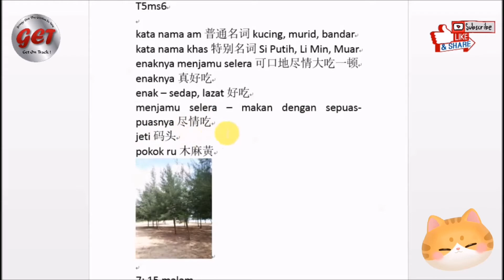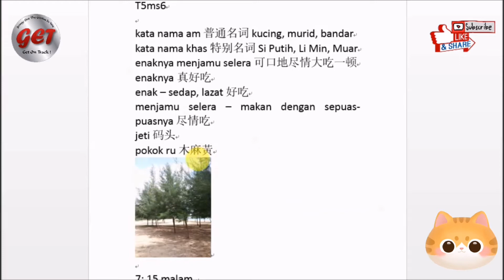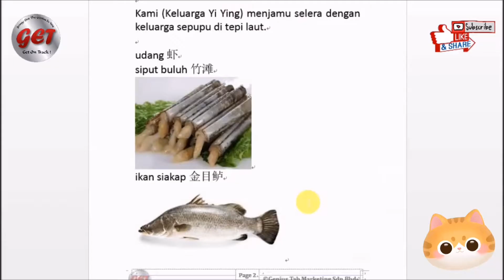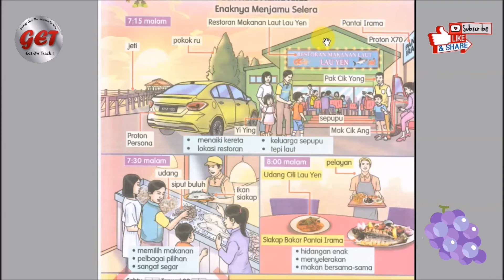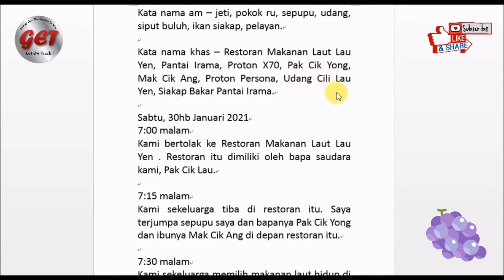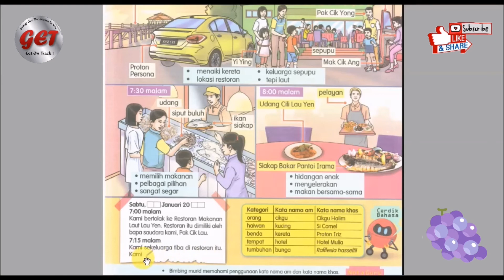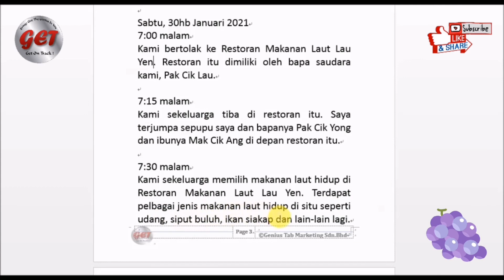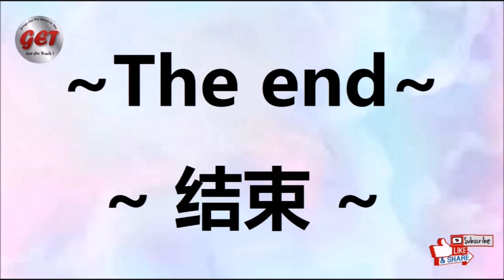Buku Teks SJKC Tahun 5 m.s. 6. 华小5年级马来文课本， 第 6 页课文朗读。